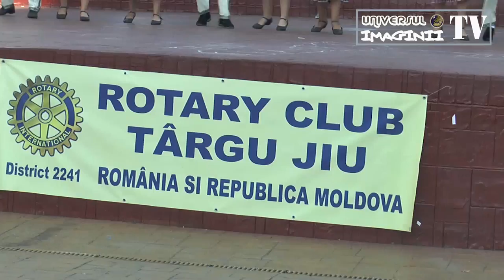Rotary Club TgJiu festival 6 continente 04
Domnul Victor Troaca, sufletul festivalului din acest an 2016 ...